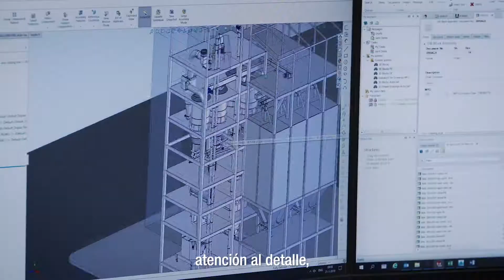Company movie - Van Aarsen Headquarters | Español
Visiting Van Aarsen Headquarters in Panheel spoken and subtitled in Spanish (Español).